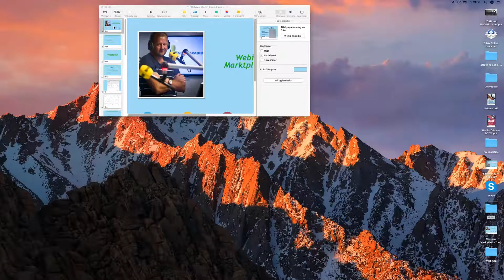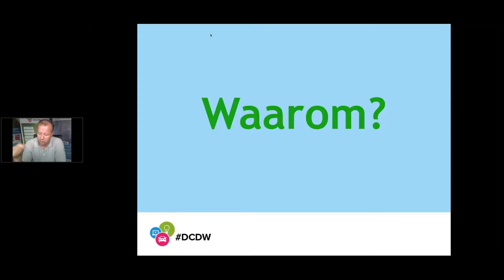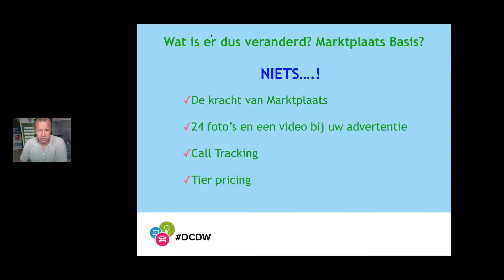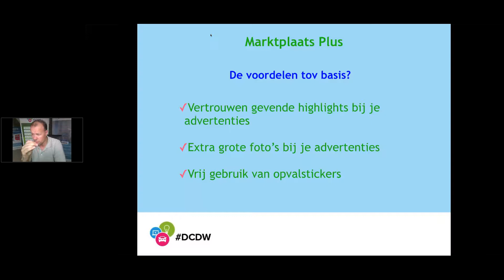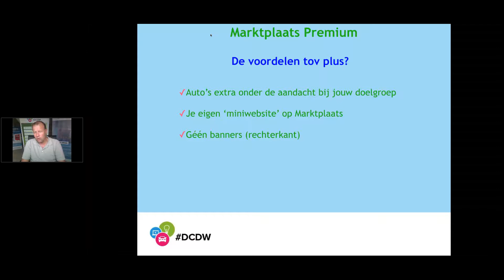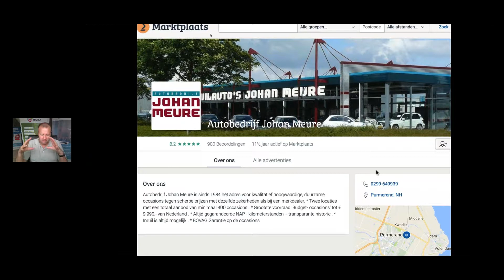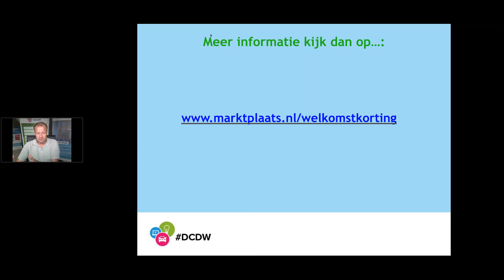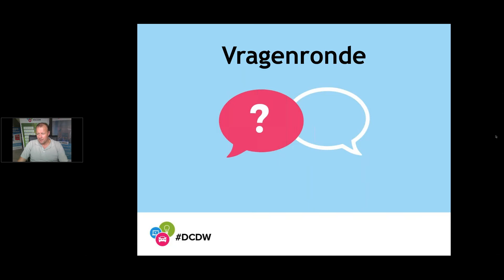Webinar: Marktplaats Premium en Marktplaats Plus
Onlangs heeft Marktplaats nieuwe pakketten geïntroduceerd voor autobedrijven om méér uit de investering op Marktplaats te halen. VDP pagina's zonder banners bijvoorbeeld, of je eigen mini website op Marktplaats. Wat betekenen al die pakketten voor u, en wat zijn de verschillen? Al die zaken worden behandeld in dit webinar. Meer weten over onze webinars?